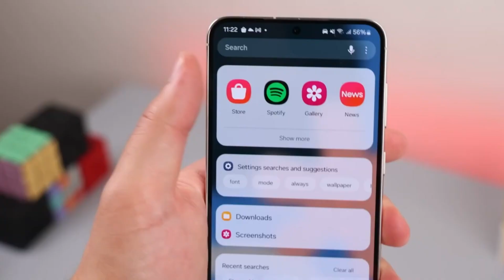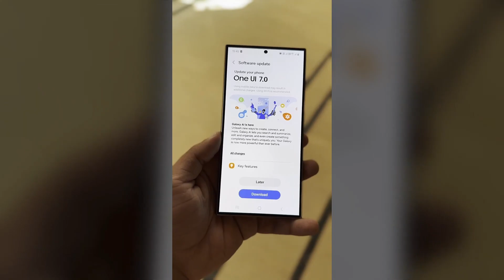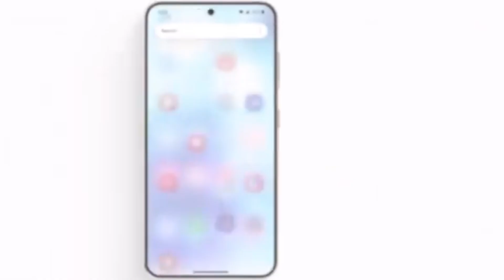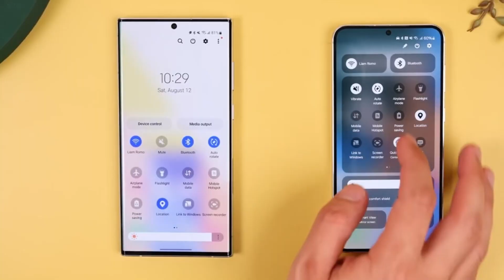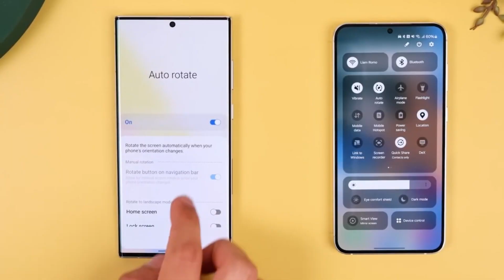We Tested Samsung One UI 7 and Here's What's Best for Daily Use!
Welcome to Drop Tech! In this video, we explore Samsung's highly anticipated One UI 7, built on Android 15. We dive into the exciting new features like Smart Select, which is receiving major upgrades to improve efficiency and usability. Samsung is working hard to make these features more intuitive, and we’ll walk you through everything from the automated selection tool to the new flexible menu.

Plus, find out about Samsung’s upcoming Developer Conference 2024 and the new app icon designs, including the Galaxy Store. Get ready for an in-depth look at the future of One UI!one ui 7 0.2
one ui 7 0.1
one ui 7 0.1 update
one ui 7 0 00
one ui 7 0 12
one ui 7 0 30
one ui 7 0 5g
one ui 7 0 xt
one ui 7 0 2023
one ui 7 0 beta
one ui 7 0 joke
one ui 7 0 line
one ui 7 0 note
one ui 7 0 tick
one ui 7 0 delay
one ui 7 0 effect
one ui 7 0 glitch
one ui 7 0 hours
one ui 7 0 method
one ui 7 0 offset
one ui 7 0 percent
one ui 7 0 quality
one ui 7 0 roblox
one ui 7 0 verizon
one ui 7 0 watch
one ui 7 0 countdown
one ui 7 0 features
one ui 7 0 knowledge
one ui 7 0 4 4
one ui 7 0 64 bit
one ui 7 0 in 2023
one ui 7 0 7 update
one ui 7 0 8 update
one ui 7 0 your phone
one ui 7 0 angel number
one ui 7 0 10
one ui 7 0 23
one ui 7 0 32
one ui 7 0 64
one ui 7 0 down
one ui 7 0 edit
one ui 7 0 key
one ui 7 0 meme
one ui 7 0 off
one ui 7 0 your
one ui 7 0 battery
one ui 7 0 concept
one ui 7 0 guide
one ui 7 0 leaks
one ui 7 0 preview
one ui 7 0 quests
one ui 7 0 sound
one ui 7 0 theme
one ui 7 0 views
one ui 7 0 white
one ui 7 0 z flip 4
one ui 7 0 8 8
one ui 7 0 in 1
one ui 7 0 7 plus
one ui 7 0 free fire
one ui 7 0 hour loop
one ui 7 0 jared polin
one ui 7 0 xenoverse 2
one ui 7 0 new features
one ui 7 0 release date
one ui 7 0 update features
one ui 7 0 16
one ui 7 0 60
one ui 7 0 db
one ui 7 0 km
one ui 7 0 to
one ui 7 0 2022
one ui 7 0 cost
one ui 7 0 free
one ui 7 0 gem
one ui 7 0 now
one ui 7 0 pro
one ui 7 0 uno
one ui 7 0 work
one ui 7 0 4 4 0
one ui 7 0 button
one ui 7 0 error
one ui 7 0 iphone
one ui 7 0 jokesta
one ui 7 0 lineup
one ui 7 0 months
one ui 7 0 overall
one ui 7 0 rings
one ui 7 0 seconds
one ui 7 0 question
one ui 7 0 z fold 4
one ui 7 0 verification
one ui 7 0 3 months
one ui 7 0 14
one ui 7 0 mb
one ui 7 0 2024
one ui 7 0 dollars
one ui 7 0 earth
one ui 7 0 galaxy
one ui 7 0 pixels
one ui 7 0 report
one ui 7 0 x = 4
one ui 7 0 financing
one ui 7 0 how to save
one ui 7 0 keyboard
one ui 7 0 nicotine
one ui 7 0 quadrant
one ui 7 0 z flip 3
one ui 7 0 your lock screen
one ui 7 0 in cm
one ui 7 0 to 100
one ui 7 0 z flip
one ui 7 0 60 times
one ui 7 0 season 9
one ui 7 0 watch faces
one ui 7 0 8 sw 67th terrace
one ui 7 0 battery life
one ui 7 0 urbandale iowa
one ui 7 0 fest
one ui 7 0 plus
one ui 7 0 keynote
one ui 7 0 release
one ui 7 0 x = 2
one ui 7 0 y = 0
one ui 7 0 guidelines
one ui 7 0 on a graph
one ui 7 0 substories
one ui 7 0 undefined
one ui 7 0 vs raid 1
one ui 7 0 3 point hitch
one ui 7 0 consolidated
one ui 7 0 how many chapters
one ui 7 0 1 3
one ui 7 0 to 8
one ui 7 0 vs 1
one ui 7 0 8 8 is great
one ui 7 0 battery test
one ui 7 0 clock on the dot
one ui 7 0 episode list
one ui 7 0 months later
one ui 7 0 white screen
one ui 7 0 door
one ui 7 0 mean
one ui 7 0 rule
one ui 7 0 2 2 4
one ui 7 0 growths
one ui 7 0 x = 3
one ui 7 0 barcelona
one ui 7 0 wingspan
one ui 7 0 y blue pill
one ui 7 0 nicotine vape juice
one ui 7 0 to 60
one ui 7 0 dt 49 + t2
one ui 7 0 plus size
one ui 7 0 season 8
one ui 7 0 clock dental
one ui 7 0 episode count
one ui 7 0 on a number line
one ui 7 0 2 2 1
one ui 7 0 on a w4
one ui 7 0 vs series 1
one ui 7 0 nicotine juul pods
one ui 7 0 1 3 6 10
one ui 7 0 financing for 72 months
one ui 7 0 brainly
one ui 7 0 episode 24
one ui 7 0 plus dimensions
one ui 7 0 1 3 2
one ui 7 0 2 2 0
one ui 7 0 training the force
one ui 7 0 bytes free